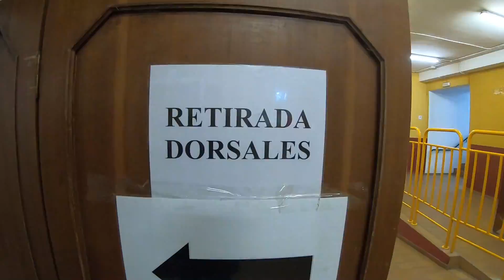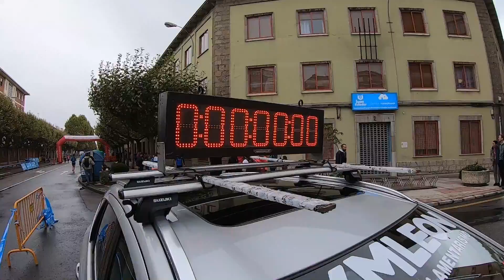Los 10 km Ciudad de León 2019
Entre trabajo con la tele y trabajo con mi canal , ha salido este vídeo chulo para ver un poco a mi manera la carrera de los 10 km en León